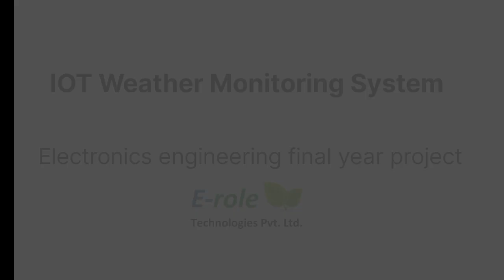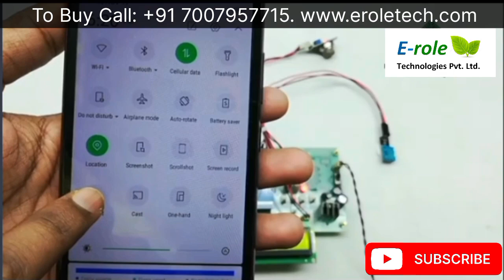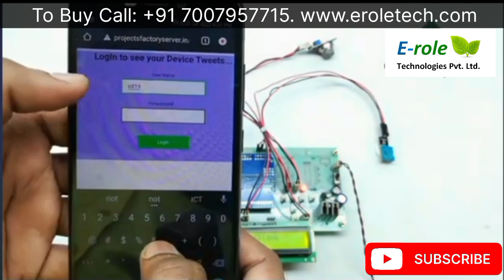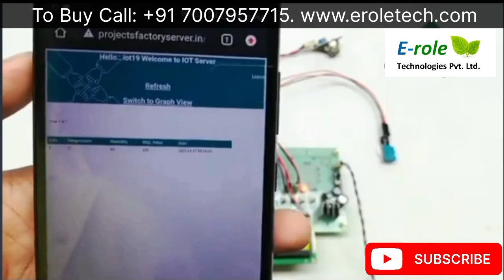IOT Based Weather Monitoring System Electronics Engineering Final Year Project Call +91 7007957715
home delivery and cash on delivery available

Description:
Design and development of IOT weather monitoring system using Arduino
PURPOSE:

Weather is very important for humans and our responsibility is to protect it. By monitoring weather we can protect it. Wireless (IOT) weather monitoring is very useful to monitor from remote location. So that here we proposed IOT weather monitoring system using Arduino.
DESCRIPTION:

This project includes WIFI (Esp8266/IOT module) which is connected to Arduino through UART interface. LM35 (Temperature Sensor), MQ2 ( CO level) and Humidity sensors are connected to Arduino through Analog and Digital IO pins. For basic Weather monitoring these parameters are primary.
WORKING:

All sensors data transmitted to IOT server through WIFI (ESP8266/IOT module). User can see data from anywhere. At the same time sensors data will be displayed on LCD. Sensors data visible in normal format as well graphical format also in IOT server. By observing graphical data weather estimation can be done easily.
TECHNICAL SPECIFICATIONS:
HARDWARE:

Microcontroller                          :           Arduino Uno

Crystal                                          :           16 MHz

LCD                                               :           16X2 LCD

WIFI                                             :           Esp8266 (IOT module)

Relays                                           :           12V Electromagnetic coil

Temperature/Hum Sensor      :           DHT11

CO Sensor                                   :           Mq2

Power Source                             :           12v 2 amp Adaptor
SOFTWARE:

Arduino IDE

Proteus based circuit diagram
APPLICATIONS:

    Weather Stations
    Agri Sector